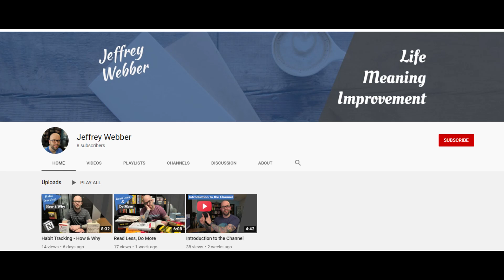My New YouTube Channel!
Hey everyone!
I just wanted to let you all know that I have started a new YouTube channel where I am chronicling my journey of self-improvement, talking about life & meaning.
I hope you check it out and I will see you over there!